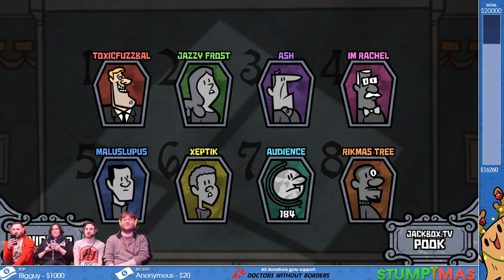Monster Seeking Monster - #4 - THE BLOB! (Jackbox Party Pack 4 Gameplay)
More Monster Seeking Monster! Can we EVER manage to beat the audience?! Charm your friends. Date monsters.